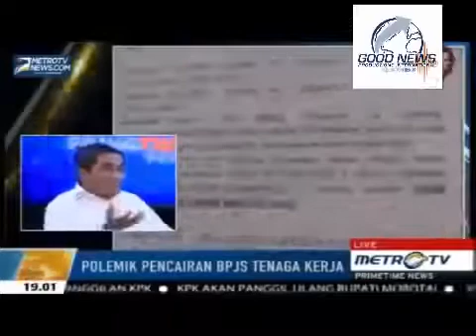Berita 24 Juli 2015 - VIDEO sadis,pertandingan madrid vs Manchester City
Real Madrid masih terlalu kuat untuk Manchester City. Los Blancos menang dengan skor 4-1 dalam pertandingan International Champions Cup yang digelar di Melbourne, Jumat (24/7) waktu setempat. Karim Benzema, Cristiano Ronaldo, Pepe membawa Madrid unggul tiga gol lebih dulu, tapi mampu dibalas dengan gol penalti Yaya Toure. Denis Cheryshev pun menutup pesta Madrid dengan gol jelang bubaran.